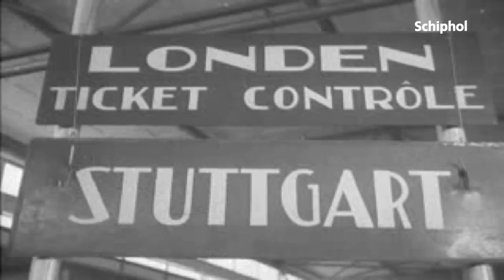Tijdreizen: de vertrekhal van Schiphol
'Wat is uw bestemming?' Ga mee terug in de tijd naar de plek waar iedere reis op Schiphol begint. Wist jij bijvoorbeeld dat we vroeger vluchtinformatie gewoon met krijt op een bord schreven?